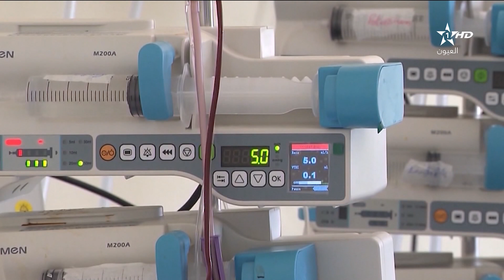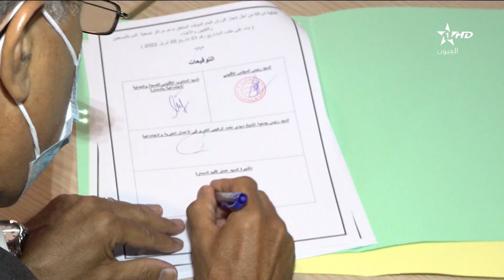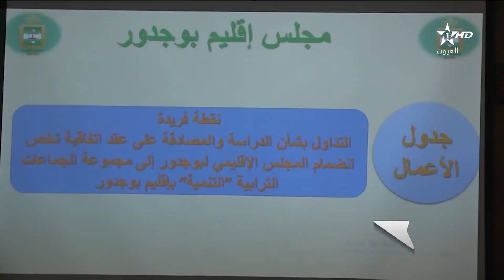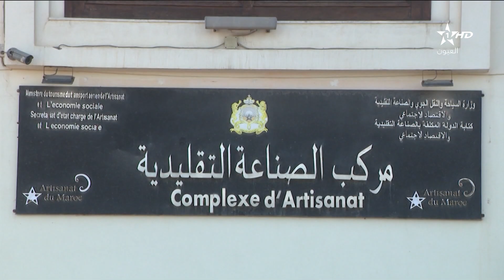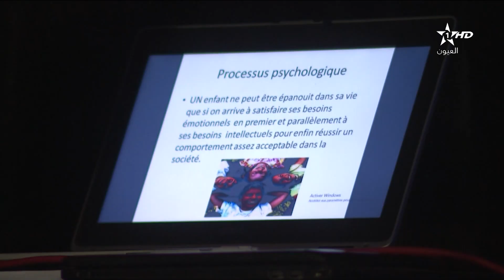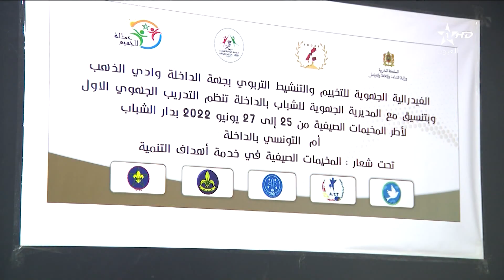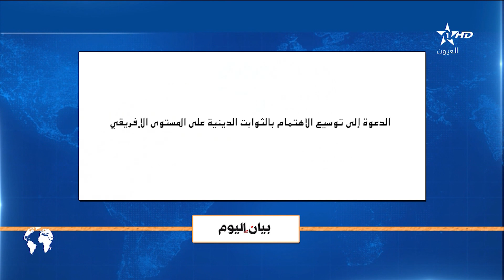نشرة اخبار قناة العيون ليوم 27/06/2022